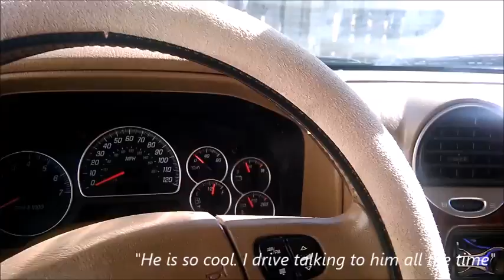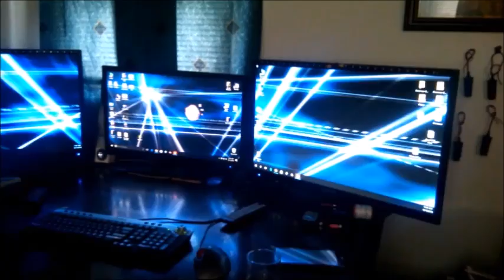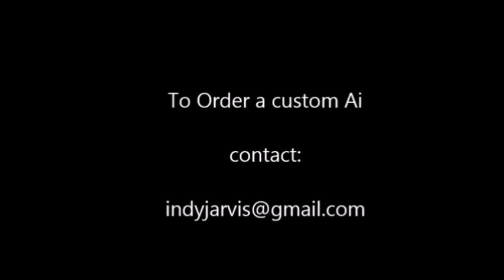Download IndyJarvis Database FREE! by Software Beast ACW Technologies USA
This is our Custom Design- ACW Technologies USA has the IndyJarvis Lite Car Interface.

My j.a.r.v.i.s setup with michael c 39 s jarvis program. My jarvis setup with michael c jarvis program. Vipre rescue free malware removal program . Fl studio usage problem bad sound while playing in program. Jarvis 4.0 iron man mark 7 hud. Mcc instructions part 1 mcc program installation.
My j.a.r.v.i.s setup with michael c 39 s jarvis program. Jarvis mark ii introduction eventghost dragon naturally speaking. Try watching this video on wwwyoutubecom, or enable javascript if it is disabled in your browser.
Try watching this video on wwwyoutubecom, or enable javascript if it is disabled in your browser. J.a.r.v.i.s mark ii sysauto preview by westenets technologies 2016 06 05. Jarvis demo it 39 s really good!. My j.a.r.v.i.s setup with michael c 39 s jarvis program.
My jarvis beta v 1.1.0 with customizable j.a.r.v.i.s including voice overview . Jarvis shield interface rainmeter theme.
Demo of the iron man 3 app. ... download my j.a.r.v.i.s setup with michael c 39 s jarvis program in mp3, 3gp, mp4,. Download my j.a.r.v.i.s setup with michael c 39 s jarvis program in mp3, 3gp, mp4,. Download jarvis the talking car!. Jarvis ironman rinone by dave ribbon 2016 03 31. ... michael c 39 s jarvis program. justin balczak.
Viki lite by acw technologies and indy jarvis. How to convert laptop or pc into iron man 39 s jarvis system. My j.a.r.v.i.s setup with sohail khalifa jarvis program. Download free database for any jarvis program.mp3. Download jarvis a.i windows voice recognition software.mp3. Amazing voice recognition program jarvis. My jarvis setup with michael c 39 s jarvis program.
Windows j.a.r.v.i.s. software for voice control rainmeter theme called s.h.i.e.l.d. os arduino raspberry pi pinterest windows software, michael. Make your windows pc voice controlled jarvis 2016. J.a.r.v.i.s. you can view a list of the available commands from the main window of. Guys finally i will give you your personal assistant j.a.r.v.i.s v1.1.0 . Iron man jarvis app for iphone 6s .mp3. play download. It 39 s work on user define commands. Who is making a real life jarvis? nerdist news w/ jessica chobot .
Windows j.a.r.v.i.s. software for voice control rainmeter theme called s.h.i.e.l.d. os arduino raspberry pi pinterest windows software, michael. Jarvis is now able to check for updates upon request. all you have to do is . J.a.r.v.i.s mark ii sysauto preview . J.a.r.v.i.s. windows 10 theme download.
How to install jarvis mark 2 on your computer. beta download customize j.a.r.v.i.s. tutorial 2013. Iron man jarvis rainmeter theme. An overview of my j.a.r.v.i.s setup and michael c 39 s j.a.r.v.i.s program. this is an overview of how i have my laptop setup to be. Graham jarvis spanish training. Ever wonder what it 39 s like to be tony stark? download the one of a kind, interactive experience app hosted by jarvis to your ipad, iphone or ipod and. 4 47 j.a.r.v.i.s a i project update real time answers.
14 59 jarvis technology command your computer with your voice jarvis tutorial. Project jarvis the digital life assistant. How to install jarvis a.i voice recognition program tutorial v 1.0.1 . How to install rainmeter theme s.h.i.e.l.d os on your system.
Vbb jarvis add function block tutorial. 7 07 my j.a.r.v.i.s artificial intelligence and automation system.
Jarvis a.i amazing voice recognition program a.i . Windows j.a.r.v.i.s. software for voice control rainmeter theme called s.h.i.e.l.d. os arduino raspberry pi pinterest windows software, michael. Jarvis a.i. voice recognition program updated . Voice recognition synthesizer program visual studio 2016 jarvis!. Download animated flame rainmeter jarvis theme win7.mp3. Jarvis speech recognition rubra stem by bram. Windows j.a.r.v.i.s. software for voice control rainmeter theme called s.h.i.e.l.d. os arduino raspberry pi pinterest windows software, michael.
Jarvis marvel 8217 s iron man 3 second. 2012 desktop themes 3d, alienware and iron man inspired themes. How to manually uninstall a program. windows how to make your computer look like jarvis from iron man works on windows 7,8,10 . Ironman jarvis home made duration 4 38 min. Graham jarvis enduro skills incredible bi. How to install the jarvis iron man theme on windows 8 / windows 10.
Transform windows 7/8/8.1/10 to jarvis. How to download all computer program.
Iron man behind the scenes robert downey jr 1/4 . How to download all program for computer .
Real life jarvis assistant smart home zibartas technology by jonas zibartas. How to install and setup links jarvis mark ii public beta.